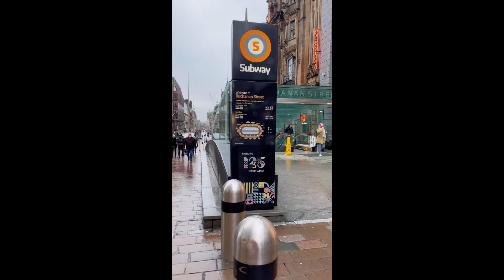Glasgow Scotland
A little walk around Glasgow City Centre. Beautiful Architecture